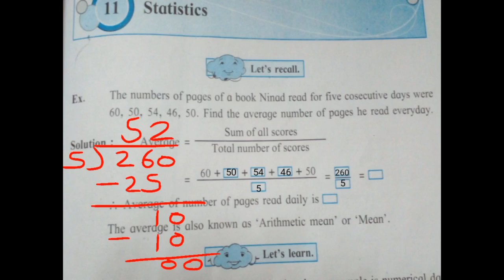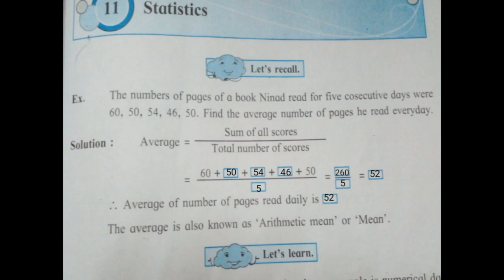Class 8 Maths | Ch 11 Statistics | Textbook pg no 67.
Please watch statistics maths video on textbook pg no 67. There is formula of average already given which you studied in class 7. This video is meant for students to practice sums